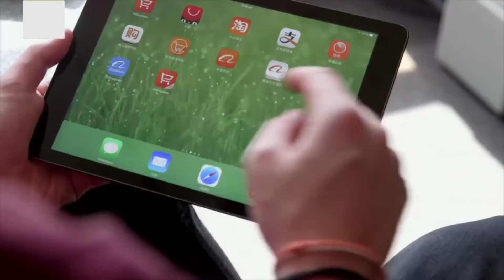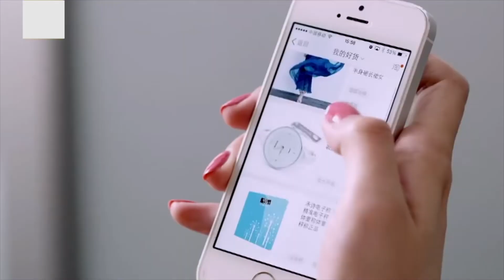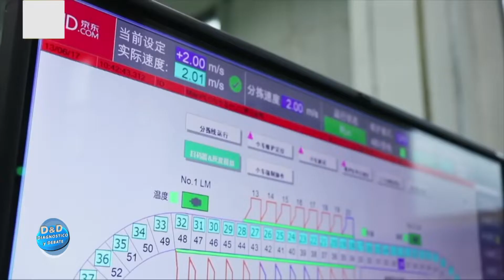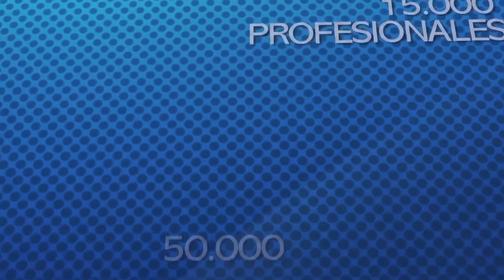D&D 28 12 18 Carlos Spadone -Cámara Argentino China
Carlos Spadone entre tantas otras actividades empresariales representa a la cámara Argentino China. Nos cuenta las virtudes de pensar nuestro el comercio junto a este gigante que cada día multiplica por cientos de miles sus diferentes demandas.